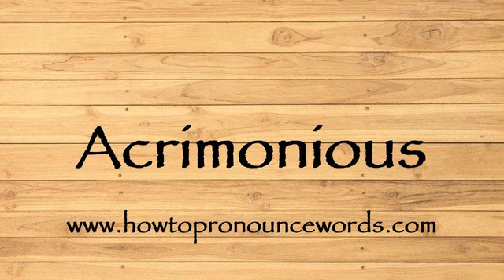How To Pronounce Acrimonious In American English ? How To say Acrimonious in English.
To learn about "how to pronounce Acrimonious in american english" topic , please click:

Our video is all about "how to pronounce Acrimonious in american english" subject   but we   try to cover the   subjects:
-how to pronounce Acrimonious in english
-how to pronounce Acrimonious in british english
-how to pronounce Acrimonious correctly

Take a deep breath and see the following video about how to pronounce Acrimonious in english
how to pronounce Acrimonious in american english is a WARM subject and I did my best to produce a YouTube video around this subject

If you want to learn even more regarding how to pronounce Acrimonious in english I recommend you to have a look at our other videos

That brings me to the end of the video, however if you desire more complimentary "how to pronounce Acrimonious in american english" pointers, visit our